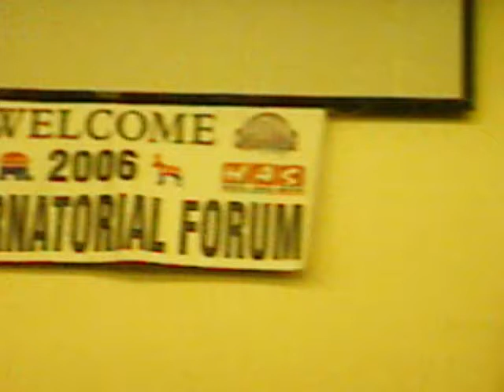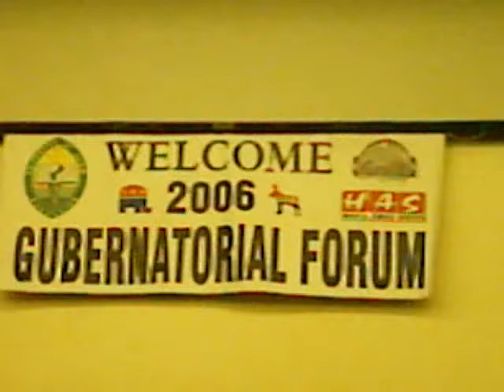University of Guam CS 2006 Gubernatorial Forum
Last Question of the Forum, sumbitted by none other than me, Sahara, which ended the forum in a positive and amusing atmosphere.  The question possed to the Gubernatorial Teams of Underwood/Aguon and Camacho/Cruz was: "...Why would you vote for your opponent?"